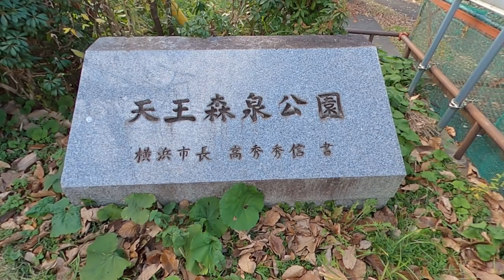No.126_ 剪定講座（実技編）天王森泉公園第1回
No.125に引き続き横浜市内の公園での剪定講座実技編（抜粋）です。
キンモクセイ、カナメモチなどを剪定しました。